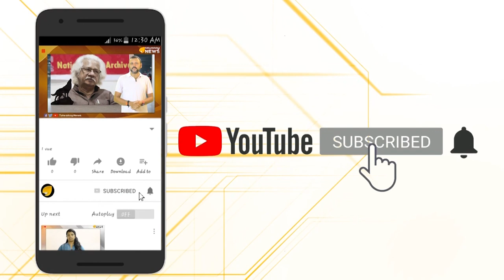കേരളാ ബാങ്കിന്റെ മറവിൽ സ്വന്തക്കാരെ നിയമിക്കാൻ സി.പി.എം...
പി.എസ്.സി പരീക്ഷ എഴുതിനിയമന ഉത്തരവിനായി കാത്തിരിക്കുന്ന നൂറുകണക്കിന് ഉദ്യോഗാർത്ഥികളെ പെരുവഴിയിലാക്കാനാണ് സി.പി.എം തീരുമാനം കാരണമാകുന്നത്.ഡി.വൈ.എഫ്.ഐ ഇതിനെന്ത് മറുപടി പറയും...